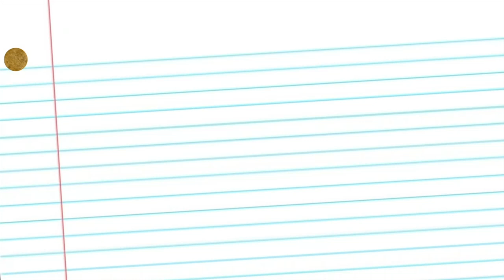JJJ: The Devil's Song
Something something Big D joke.

Lyrics: Ego Plum & Dave Wasson

The Devil: Drama Josh

The Cuphead Show: Netflix Animation

Composer: Ego Plum